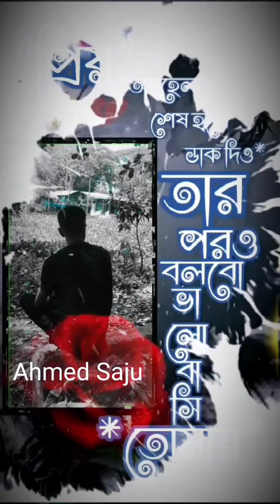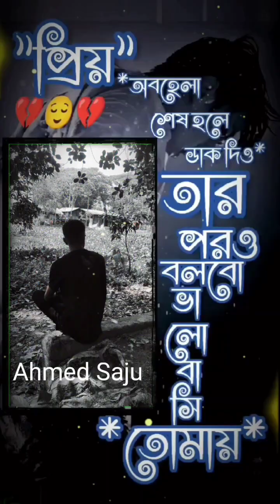পরানের পাখি নিউ ভারসন#shorts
ভিডিওটি ভালো লাগলে লাইক কমেন্ট এবং শেয়ার করবেন

About LOVE MEDIA:
LOVE MEDIA is the Bangladesh Government Approved 24/7 entertainment Based Channel, Where we makes all the contents and program materials with the own team or employees.
Love Media has the sole rights of all contents and it does not give permission to any business entity or individual to use these contents except.

"LOVE MEDIA" is the Most Reliable Comedy Source and Leading 24/7 entertainment Based Channel in Bangladesh

Love Media has the sole rights of all contents and it does not give permission to any business entity or individual to use these contents except ‍Love Media (Love Media Limited).

This Channel is Based on entertainment and Current Affairs. The uploaded all contents are Made by our own team. Also Sometimes We are using some Third-Party materials where we have the specific authorization and permission to use this on YouTube.

status video
Love video
story video
30 second whatsapp
Love Sad WhatsApp Status
Status
Shorts Video
Short Status
Shorts
Emotional status
Emotional status
Romantic status
Heartouching whatsapp status
Very sad status
Heartbroken status
status video
Bewafa status
Sad status
Sad status
Status video
Love status
Keep Loving ❤
Keep Supporting 😍
Keep Sharing 💫